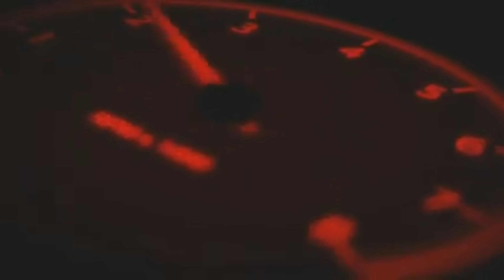linis muna ng sniper king ko maykasamang chick na sumasayaw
linis muna sa sniper king ko maykasamang chicks sumasayaw